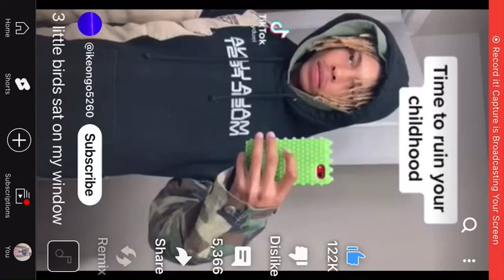Speed it up